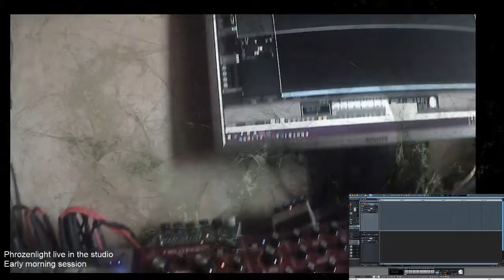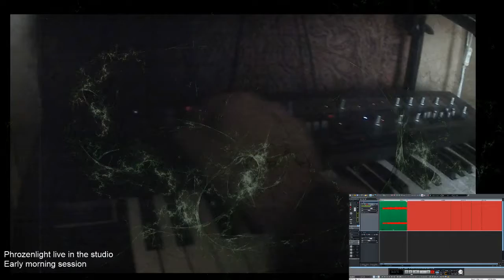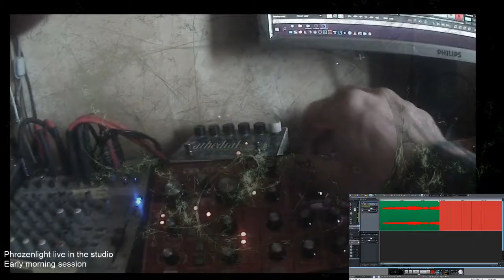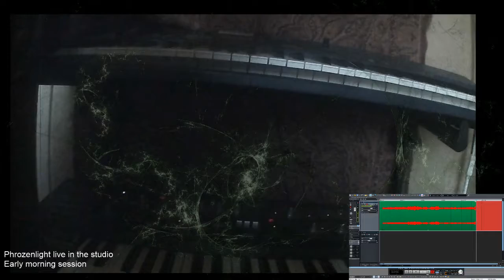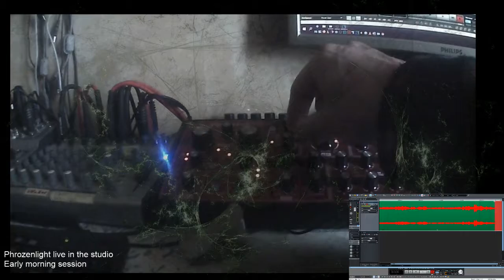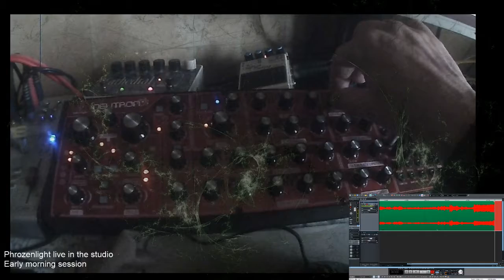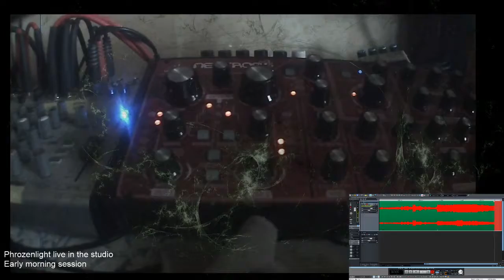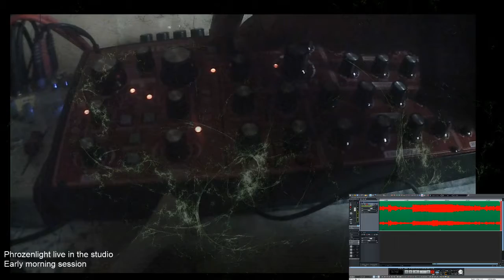Phrozenlight Early Morning Session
's morgens in de vroegte...